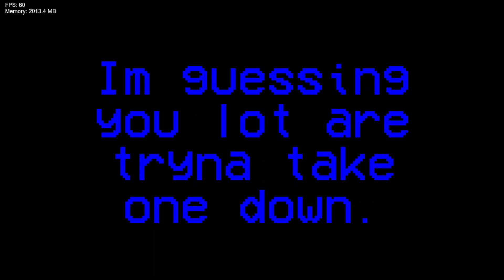My attempt at Apochronal (My Chart) (Friday Night Funkin')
This was amazing to work on!

Song was made by @GasGrass4 and @TheReal1nf1n1ty

I live in the Eastern Time zone, and I have a very messed up sleep schedule. If I don't contact you back immediately, be patient! I primarily work on Psych Engine, so that would be best for me.

Outro Music - "Super Cheep Tuna's Super Slime Unicorn Rainbow Dragon Castle - Remix" - Gareth Coker